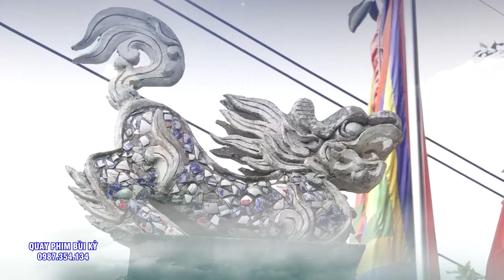Tam Vị Chúa Mường - Đồng Thầy Nguyễn Mạnh Thanh Loan giá. Hầu Quá Đẹp